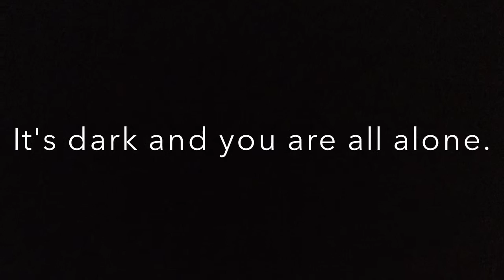External Aid for ELA2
This is for ELA2. Hope you enjoy it. :)